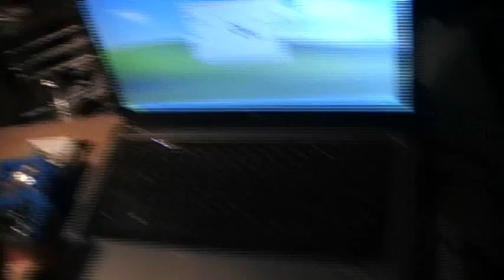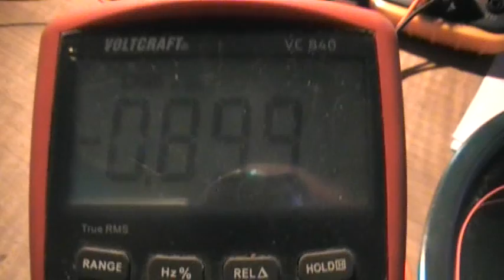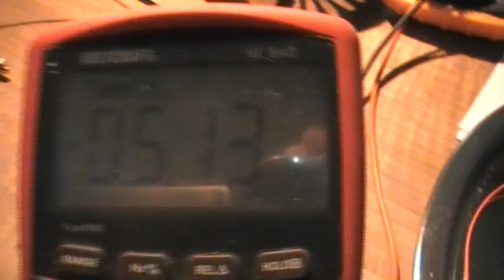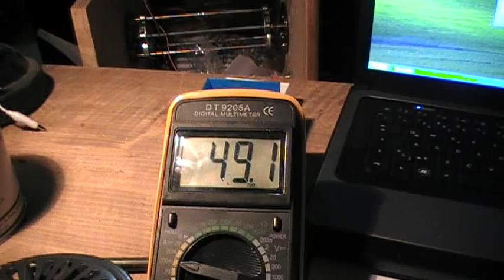Die dritte Wicklung beim Bedinimotor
Was hat eigentlich diese ominöse dritte Wicklung beim Bedini zu sagen? Probiert am besten selbst aus was man damit so alles anstellen kann. Hier im Video wird eine der vielen Möglichkeiten gezeigt.

BERICHTIGUNG: NEUERE TESTS HABEN GEZEIGT, DASS DIE DREHZAHL DOCH ETWAS SINKT!!!